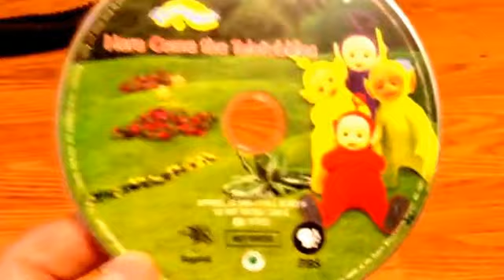My Teletubbies DVD Collection